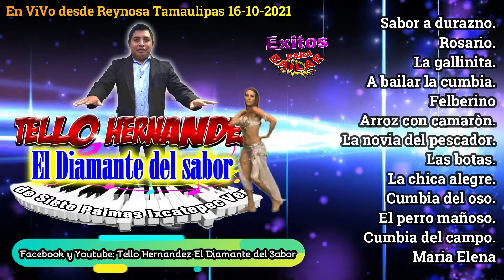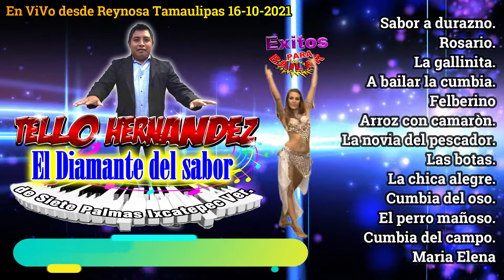Las botas. Tello Hernandez "El Diamante de los Teclados" Audio Live 2021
Tema:  Las botas. Tello Hernandez "El Diamante de los Teclados" Audio Live 2021
Contrataciones Directas:

Si les agrada el contenido de este canal, les pido que me regalen su LIKE, UN COMENTARIO, UNA SUSCRIPCION O si así lo desean, COMPARTAN CON SUS AMIGOS EL MATERIAL.